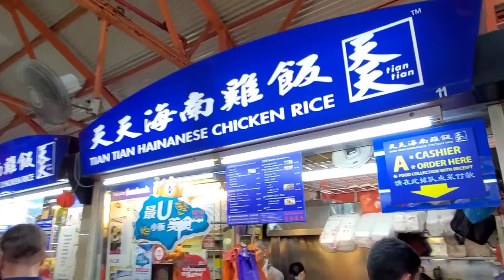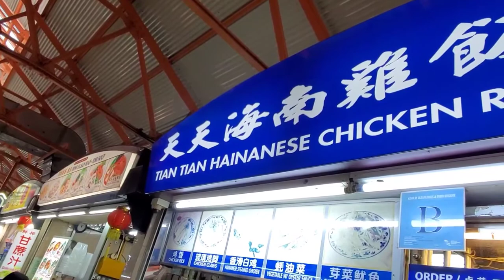Tian Tian chicken rice(Singapore)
Had a great time in single poor and I got to try the famous chicken rice dish which is extremely popular